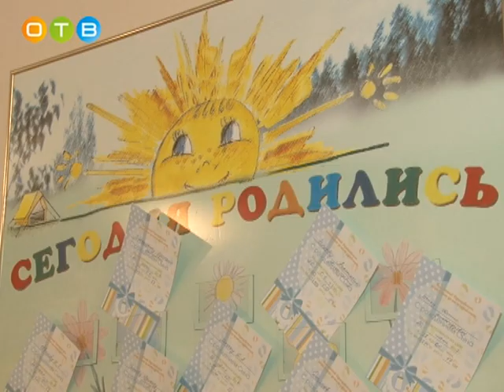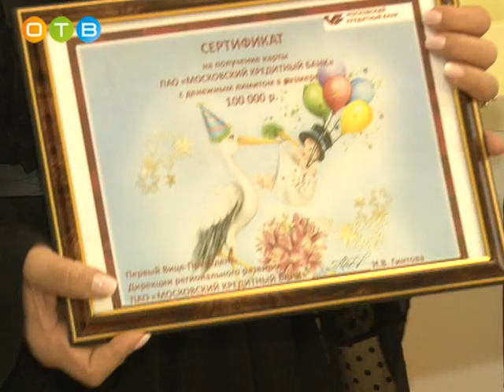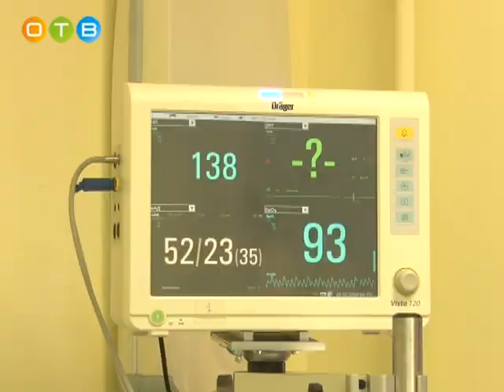Акция поддержки материнства в Одинцовском роддоме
Год назад по инициативе Ольги Мисюкевич в роддоме была организована акция поддержки материнства. Совместно с банком «МКБ» медики вручали денежные сертификаты тысячным малышам. Кто стал обладателем внушительной премии в преддверии этого Нового года?